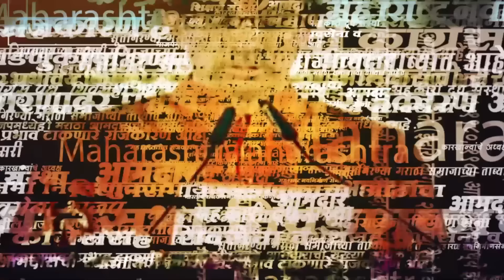Manoj Jarange Patil | ट्रॅक्टर, ट्रक आणि असंख्य वाहनं, जरांगेंचा विराट मोर्चा | Mumbai Morcha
मराठा आंदोलक मनोज जरांगे पाटील यांनी ओबीसीतून आरक्षण आणि मराठ्यांचा कुणबी जात प्रमाणपत्र मिळावे यासाठी  मुंबईकडे कूच केली आहे. मनोज जरांगे पाटील यांच्यासोबत मोठ्या प्रमाणात मराठा आंदोलक निघाले आहेत.

राजकारणातील सर्व ताज्या बातम्यांच्या लाइव्ह अपडेटसाठी आताच सरकारनामाच्या यूट्यूब चॅनेलला सबस्क्राईब करा आणि व्हिडिओ नक्की शेअर करा.

(KB0124)
(AN0124)